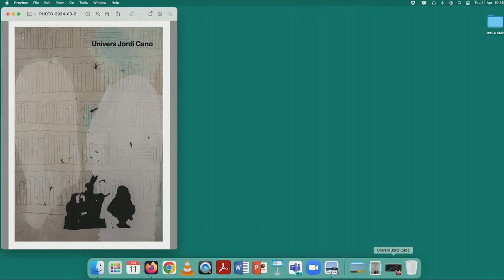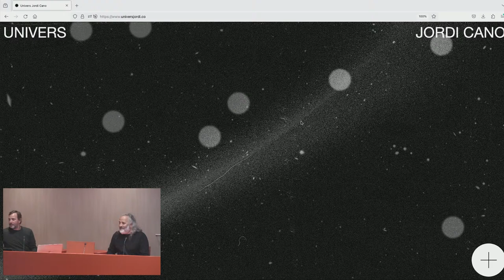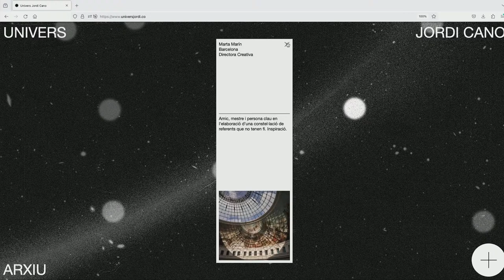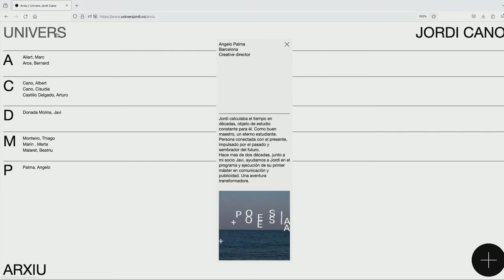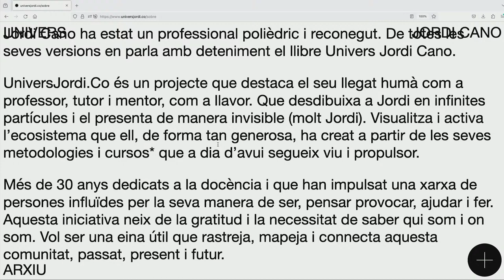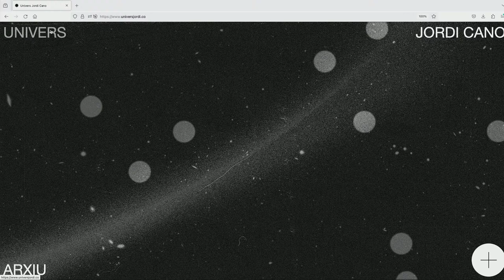Presentació del llibre 'Univers Jordi Cano'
Elisava acull la presentació del llibre Univers Jordi Cano, dedicat a la figura del que durant molts anys va ser docent i director de diversos màsters a Elisava.

Jordi Cano ha estat un professional polièdric i reconegut amb diverses versions, de les quals parla aquest nou llibre. Un projecte que destaca el seu llegat humà com a professor, tutot i mentor, i que visualitza l’ecosistema que Jordi Cano va crear a partir de les seves metodologies i cursos.

La presentació comptarà amb les intervencions de:
Javier Peña, Director General d’Elisava
Cristina Taverner, Directora Acadèmica d’Elisava
Glòria Picazo, Crítica d’Art i curadora de l’exposició i l’edició Univers Jordi Cano
Angelo Palma i Javi Donada, Directors creatius i fundadors de Soon In Tokyo, i professors d’Elisava
Estudiants, professors i amics d’arreu del món